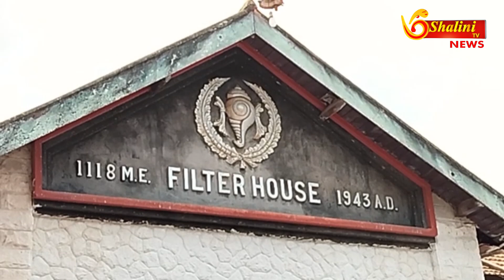குமரி - தண்ணீர் சுத்திகரிப்பு நிலையத்தில் குளோரின் சிலிண்டர் லீக்!? மூச்சு திணறி 2 ஊழியர்கள் மயக்கம்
கன்னியாகுமரி மாவட்டம் நாகர்கோவில் நகருக்கு குடிநீர் வழங்கும் நாகர்கோவில் மாநகராட்சியின் கட்டுப்பாட்டில் உள்ள தண்ணீர் சுத்திகரிப்பு நிலையத்தில் குடிநீரில் கலக்க கூடிய குளோரின் சிலிண்டர் லீக் ஆனதால் மூச்சி தினறி 2 ஊழியர்கள் மயக்கம் - தீயனைப்பு துறையின் சிலிண்டர் லீக்கை சரி செய்யும் பணியில் ஈடுபட்டு வந்த மூன்று தியணைப்பு வீரர்களும் மயக்கம் அடைந்தனர் அருகில் வீடுகளில் உள்ளவர்கள் கலக்கம் இதனால் நாகர்கோவில் பகுதியில் பரபரப்பு ஏற்படுத்தியுள்ளது.

கன்னியாகுமரி மாவட்டம் நாகர்கோவில் மாநகராட்சிக்கு மூக்கடல் அணையில் இருந்து குடிநீர் வழங்கப்பட்டு வருகிறது இந்த குடிநீர் முக்கடலில் இருந்து சுமார் 10 கிலோமீட்டர் தொலைவில் குழாய்கள் வழியாக நாகர்கோவில் கொண்டுவரப்பட்டு நாகர்கோவில் கிருஷ்ணன் கோவிலில் உள்ள நாகர்கோவில் மாநகராட்சிக்கு கட்டுப்பாட்டில் உள்ள தண்ணீர் சுத்திகரிப்பு நிலையத்திற்கு கொண்டுவரப்பட்டு அங்கு தண்ணீர் சுத்திகரிக்கப்பட்டு நாகர்கோவில் நகர் முழுவதும் மூன்று லட்சம் பொதுமக்களுக்கு குடிநீர் வழங்கப்படுகிறது இங்கிருந்துதான் கொட்டாரம் கன்னியாகுமரி போன்ற பகுதிகளுக்கும் குடிநீர் செல்கிறது இன்று இந்த குடிநீர் வழங்கும் நிலையத்தில் திடீரென தண்ணீரை சுத்தம் செய்ய குடிநீரில் கலக்கக்கூடிய குளோரின் சிலிண்டர் லீக்கானதால் பரபரப்பு ஏற்பட்டது இது குளோரின் லீக் ஆனதில் சுத்திகரிப்பு நிலையத்தில் பணியாற்றி கொண்டிருந்த பம்பு ஆப்ரேட்டர்கள் ஆபிராகாம், அருண் ஆகிய இருவரும் மயக்க நிலை அடைந்தனர் தகவலின் அடிப்படையில் தீயணைப்புத் துறையினர் விரைந்து வந்து இந்த லீக்கை சரி செய்ய முயன்றனர் அப்போது தீயணைப்பு துறையைச் சேர்ந்த வரதராஜன் கருப்பசாமி, சுயம்பு சுப்பராமன் ஆகிய மூன்று தீயணைப்பு படை வீரர்களும் மயக்கம் நிலை அடைந்தனர் மொத்தம் ஐந்து பேர் மயக்க நிலை அடைந்து அரசு மருத்துவமனையிலும் தனியார் மருத்துவமனையில் அனுமதிக்கப்பட்டுள்ளனர் இந்த சம்பவத்தால் அக்கம்பக்கத்தில் உள்ள மக்கள் வீடுகளில் உள்ளவர்களும் கலக்கமடைந்துள்ளனர் இந்த விபத்து எப்படி நடைபெற்றது என வடசேரி போலீசார் விசாரணை மேற்கொண்டனர் அதில் குடிநீர் சுத்திகரிப்பு நிலையத்தில் உள்ள பணியாளர்களின் கவனக்குறைவே இதற்க்கு காரணம் என முதற்கட்ட விசாரணையில் தகவல்.